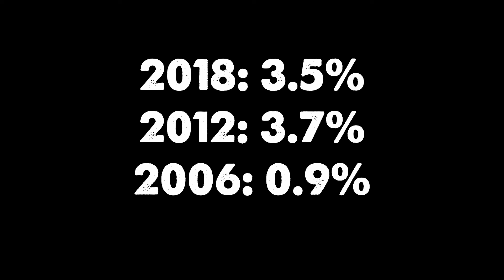Will Tim Sheehy DEFEAT Jon Tester? (ELECTION PREDICTION)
With the Republican Primary for Montana Senate all but over, can presumptive Republican nominee Tim Sheehy take out Jon Tester once and for all?